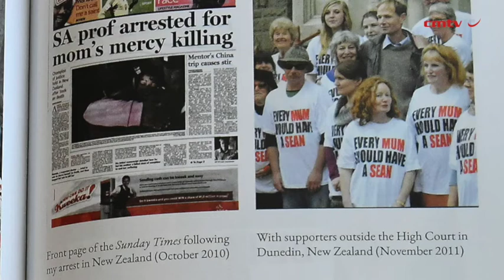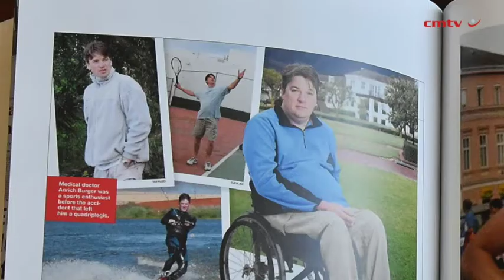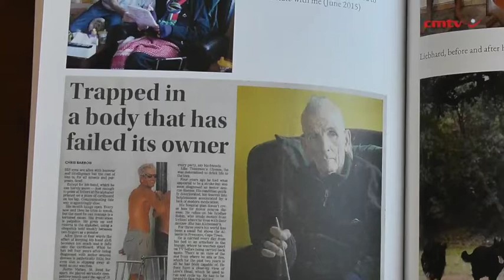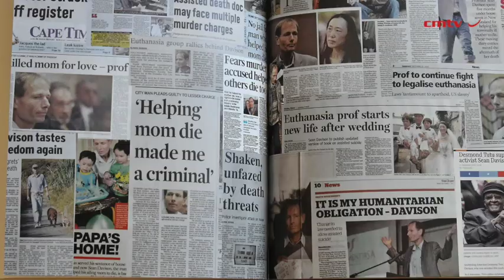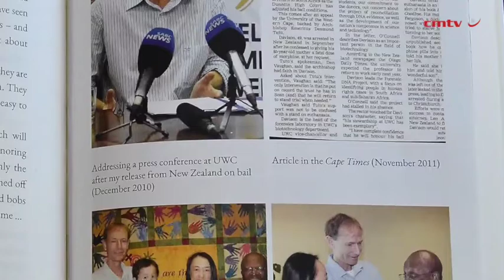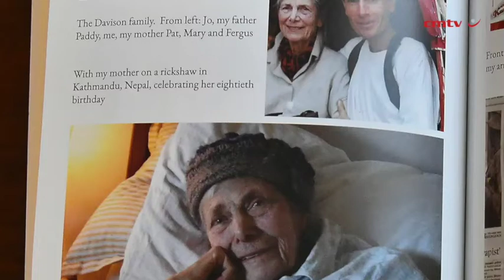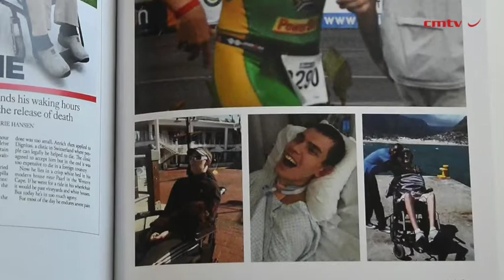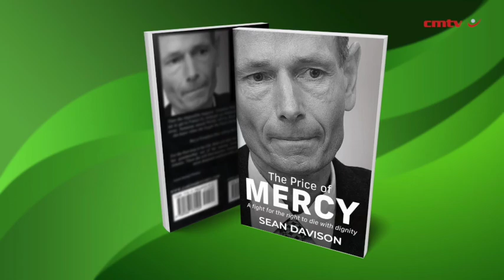The Price of Mercy: A fight for the right to die with dignity – Sean Davison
In 2018 Professor Sean Davison's world is shattered. Arrested for the murder of Dr Anrich Burger, Davison finds himself locked up in prison.